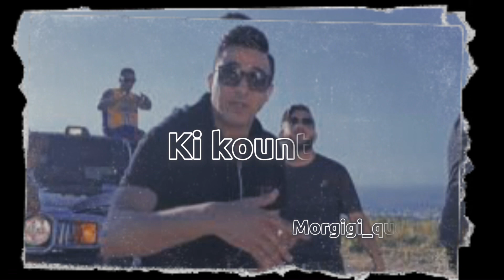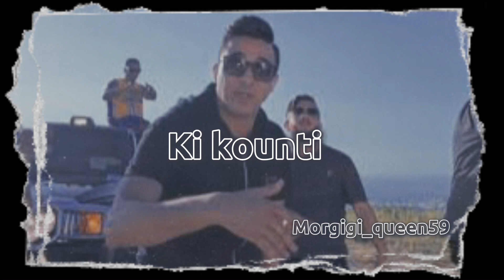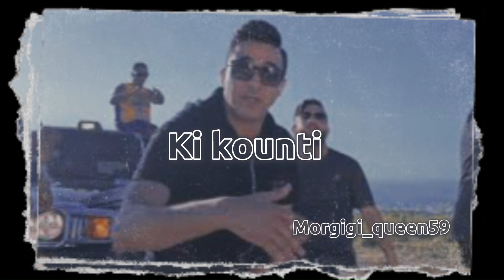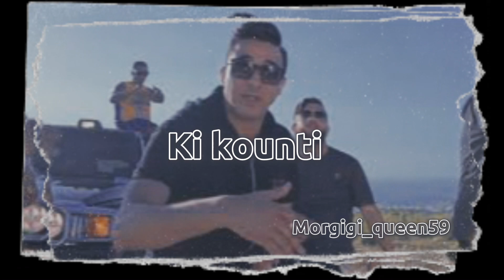Slowed & Reverb Tiiwtiiw Feat L’Algerino , Sky & Blanka - Ki kounti